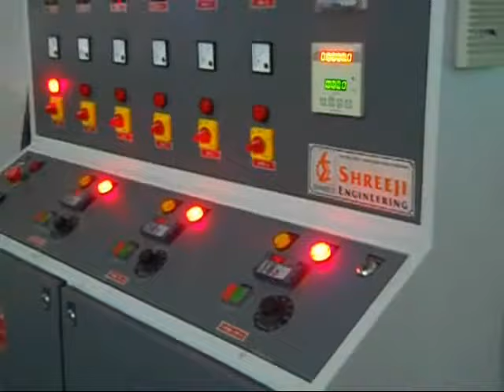Danline Extrusion Plant (Crushing Type)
Shreeji Plastomech Pvt. Ltd. is manufacturer in India and exporter of Extrusion Plants manufacturer in India, Rope Making manufacturer in India, Rope Making Machinery manufacturer in India, And Complete Turnkey project manufacturer in India. Our product line encompasses Mono filaments Extrusion Plant manufacturer in India, Plastic Waste Recycling Plant manufacturer in India, Twine Extrusion Plant manufacturer in India and Ply Yarn Twister manufacturer in India. Besides these, we also offer Bobbin Winder manufacturer in India, Rope Coiling Machines manufacturer in India and Inflow Type Twister manufacturer in India.

Uploaded By Manager - Gaurav Gajera(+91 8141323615)

Shreeji Plastomech Pvt. Ltd.
Plot no. 256/6, G.I.D.C. Chitra, Bhavnagar (Gujarat), India-364004.
Co.No. :- 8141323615, 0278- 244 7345